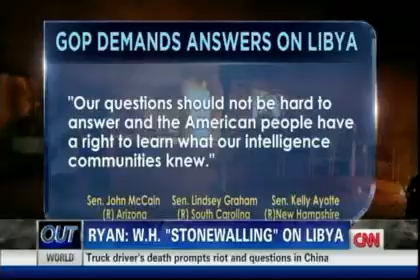eburnett libya 10 18 2012 check